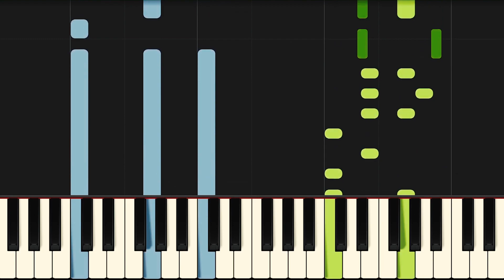Creep Piano - How to Play Radiohead Creep Piano Tutorial!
Learn how to play Creep Piano version with my easy tutorial! I would also advise you to learn the Radiohead Creep Piano chord progression.